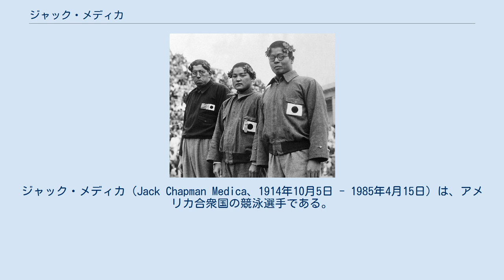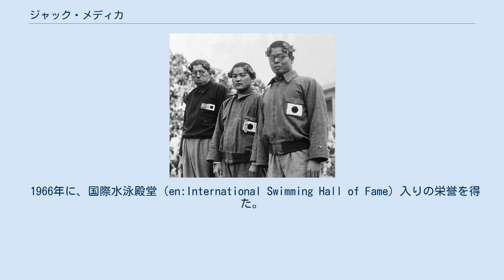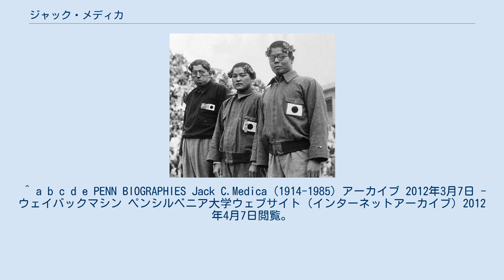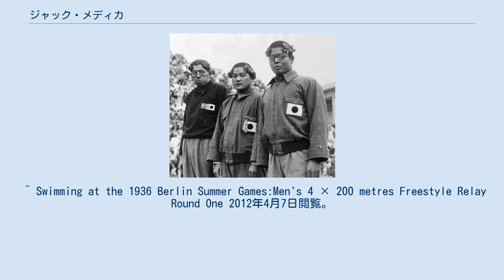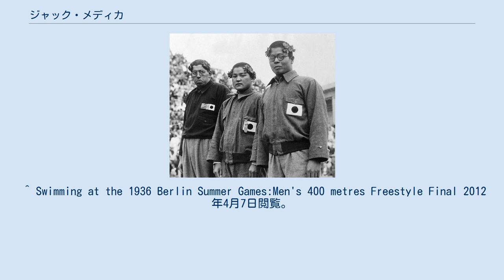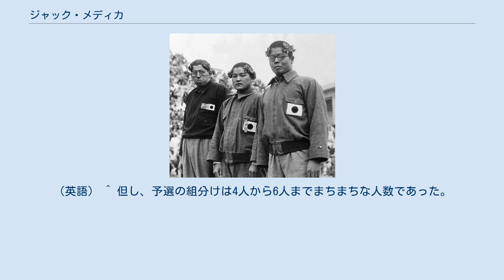ジャック・メディカ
ジャック・メディカ（Jack Chapman Medica、1914年10月5日 - 1985年4月15日）は、アメリカ合衆国の競泳選手である。
彼は、1936年に開催されたベルリンオリンピックで金メダル1個、銀メダル2個を獲得した。
 ワシントン大学の学生だったメディカは、NCAA主催の選手権で1934年から1936年の3年連続で220ヤード自由形、440ヤード自由形、1500メートル自由形で優勝していた。
AAU主催の屋外選手権では、1933年と1934年に440ヤード自由形と880ヤード自由形で優勝し、1934年に1マイル自由形でも優勝している。
屋内選手権でも1935年と1936年に220ヤード自由形で優勝した実績を持っていた。
彼はこの時期に、様々な距離種目で世界記録を11回にわたって更新している。
 メディカは水泳選手として、大学在学中にその全盛期を迎えた。
当時の男子競泳界では、アメリカ合衆国と日本が覇権を争っていた。
1932年ロサンゼルスオリンピックでは、実施された6種目のうち日本選手が5個まで金メダルを獲得し、銀メダルと銅メダルを合わせるとその数は半数以上の11個となった。
ロサンゼルスオリンピックで日本が唯一金メダルを獲得できなかった種目は400メートル自由形だった。
メディカはこの種目を得意とし、前回金メダルを獲得したバスター・クラブ の後継者と目されていた。
メディカは1934年の日本選手権に招待されて、この種目で日本の牧野正蔵や根上博といったトップ選手を退けて優勝し、1935年の日米対抗戦でも根上と同タイムながらも僅差で競り勝つなど、ベルリンオリンピックにおける日本選手の強敵となって立ちふさがった。
彼は1936年のベルリンオリンピックで、男子競泳400メートル自由形、1500メートル自由形、800メートルリレーの3種目のアメリカ合衆国代表として出場することになった。
 最初の種目は男子800メートル自由形リレーで、18の国から代表チームが出場して、8月10日（予選）、8月11日（決勝）の日程で実施された。
メディカはラルフ・フラナガン、ジョン・マショーニス、ポール・ウルフの3名とチームを組んだ。
予選は3つの組に分けられて行われ、2組に出場したアメリカ合衆国代表チームは9分10秒4の記録で1位となって、翌日の決勝に進出した。
決勝には、予選各組上位2チームと記録上位の2チームの合わせて8チームが出場した。
結果は日本代表チームが当時の世界記録を大幅に更新する8分51秒5で優勝した。
アメリカ合衆国代表チームは9分3秒0で続き、銀メダルを獲得することになった。
 男子400メートル自由形では、メディカは1934年8月30日に4分38秒7という当時の世界記録を打ち立てていた。
この種目には16の国から34人の選手が出場して8月10日（予選）、8月11日（準決勝）、8月12日（決勝）という日程で実施された。
選手たちは6つの組に分けられて予選を競い、各組上位2名と予選敗退者の中の上位記録2名が準決勝に進むことになっていた。
メディカは予選6組に出場して、4分55秒9の記録で1位となって準決勝に進んだ。
準決勝では2組で日本代表の牧野正蔵と同タイムの4分48秒2で1位となって、決勝に勝ち残った。
決勝では、当初メディカがリードしていたが、100メートル過ぎで日本代表の鵜藤俊平が逆転してそのまま300メートル付近までリードを奪っていた。
しかし、スタミナに勝るメディカは最後のターン後に凄まじい追い上げを見せ、残り25メートル付近で鵜藤に並び、残り10メートルの地点で逆転した。
結局は当時のオリンピック記録を更新する4分44秒5の記録で1位となり、金メダル獲得を果たした。
 最後の種目となる男子1500メートル自由形には10の国から21人の選手が出場して、8月13日（予選）、8月14日（準決勝）、8月15日（決勝）の日程で実施された。
選手たちは4つの組に分けられて予選を競い、各組上位3名と予選敗退者の中の上位記録2名が準決勝に進むことになっていた。
メディカは予選2組に出場して、日本代表の寺田登と同記録の19分55秒5で1位となって準決勝に進んだ。